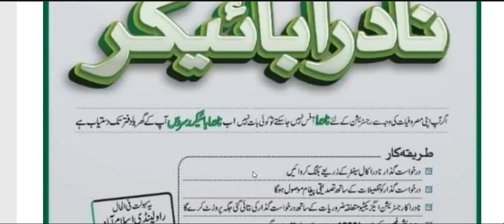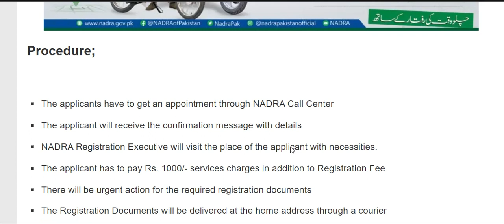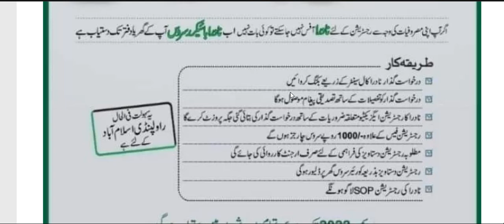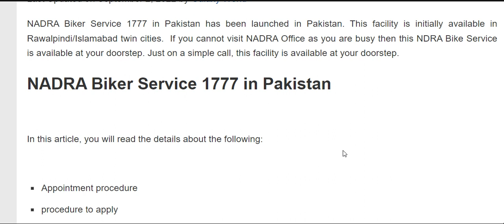CNIC Renewal At home | nadra biker service to process cnics at doorstep now | nadra helpline number